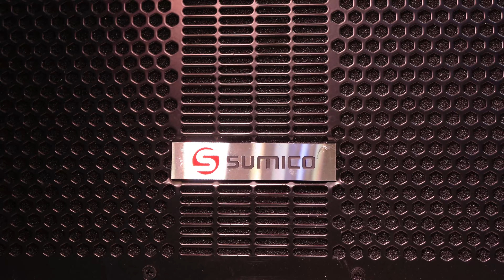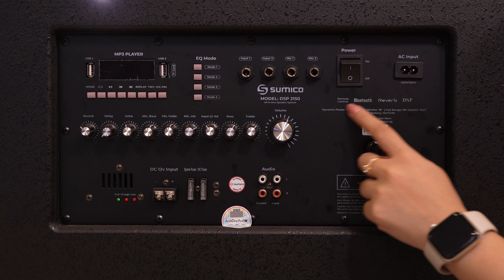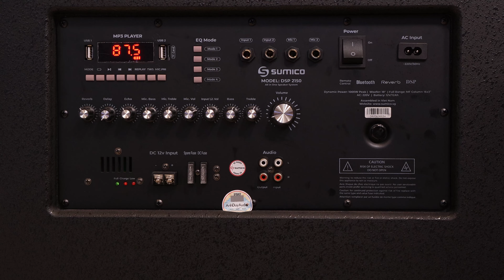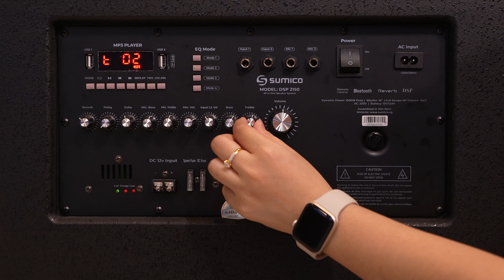REVIEW VÀ TEST CHẤT ÂM LOA CỘT DI ĐỘNG ĐỈNH CAO SUMICO DSP2150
💥Showroom Đà Nẵng:
Anh Đức Digital I Audio: 34 Phan Châu Trinh - Hải Châu - Đà Nẵng
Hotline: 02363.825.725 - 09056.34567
Anh Đức Digital I Audio: 179 Nguyễn Văn Linh - Hải Châu - Đà Nẵng
Hotline: 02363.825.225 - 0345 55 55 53